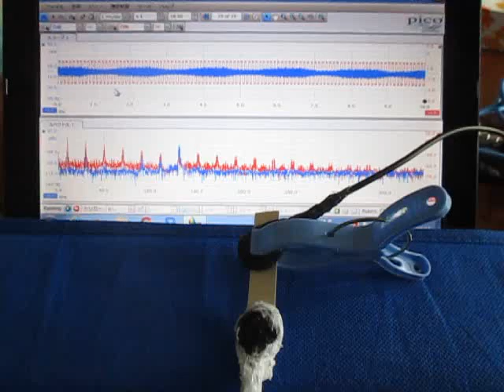超音波の応答特性を利用した、表面検査実験 （超音波システム研究所 ultrasonic-labo）